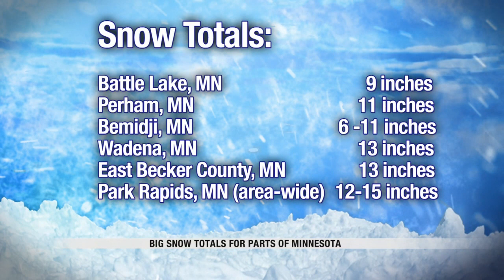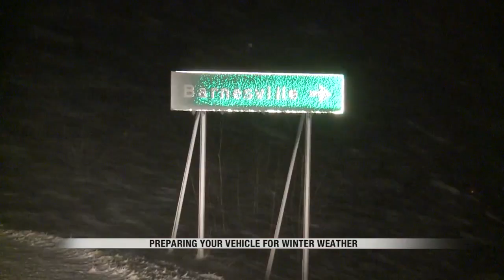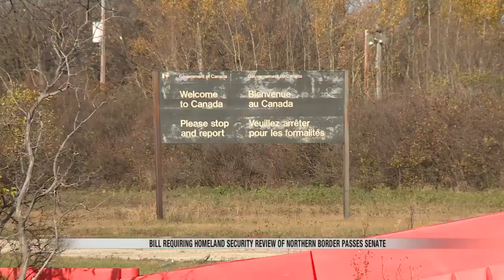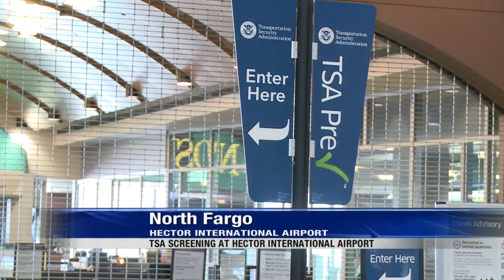News: 5:30pm November 18th Part 1